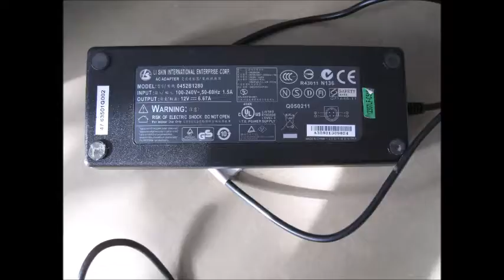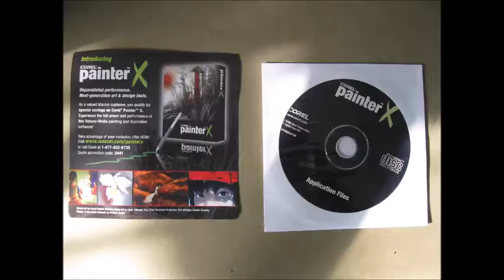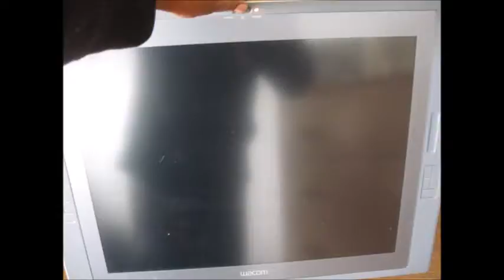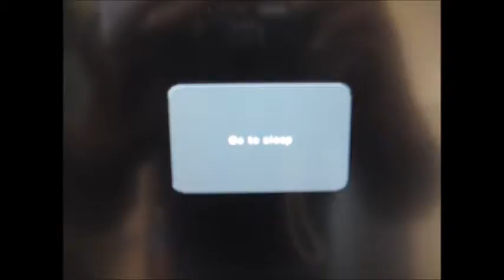Wacom Cintiq 21 UX (DTZ-2100D)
Wacom Cintiw 21UX